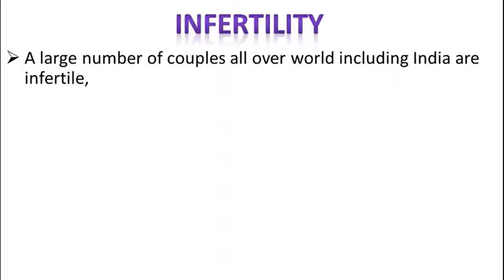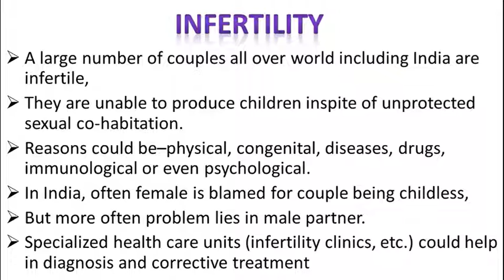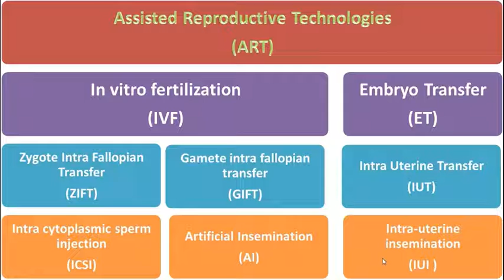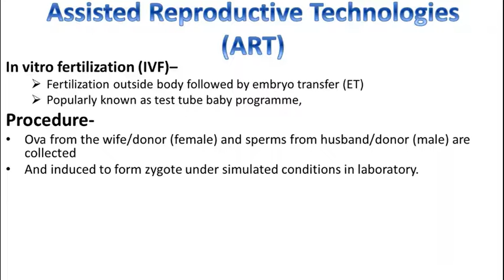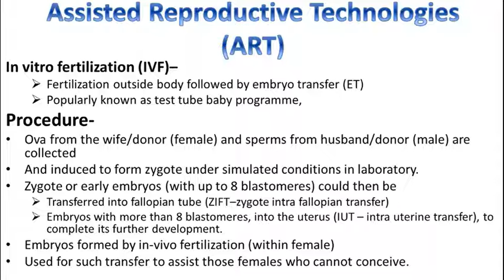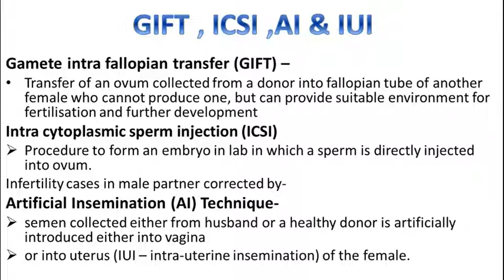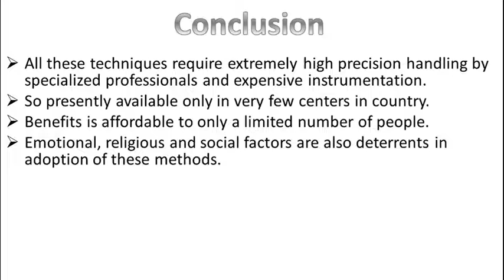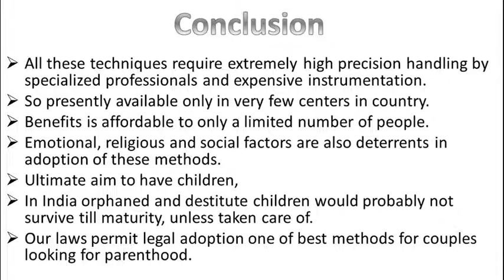INFERRTILITY & ASSISTED REPRODUCTIVE TECHNOLOGY (ART)